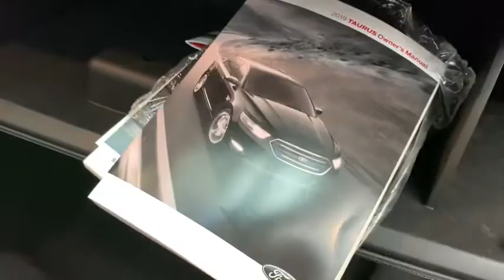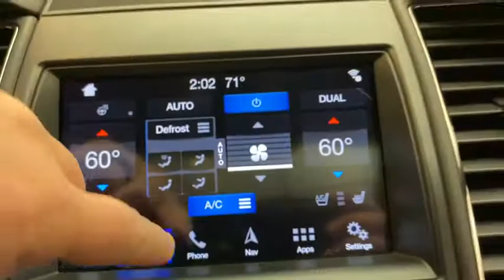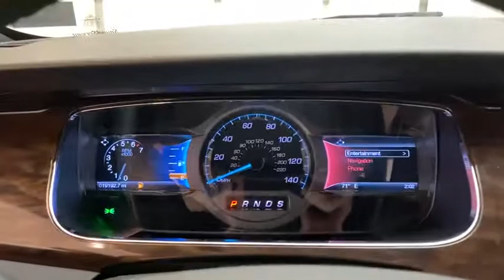2019 Ford Taurus Pittsburgh, New Castle,Cranberry Township, Wexford, PA 42064A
2019 Ford Taurus WHITE Unspecified available in Pittsburgh, Pennsylvania at Car Connection Superstore. Servicing the New Castle,Cranberry Township, Wexford, PA area.
2019 Ford Taurus Limited AWD - Stock#: 42064A - VIN#: 1FAHP2J89KG116537